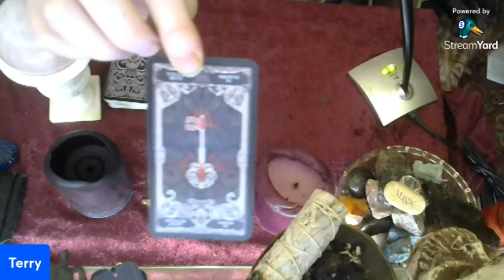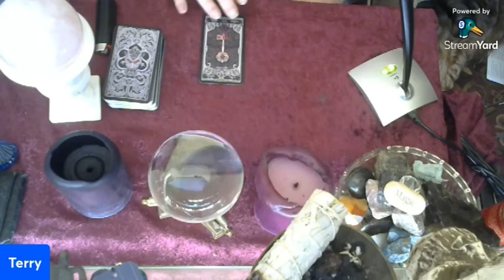Your Last Tarot Card of the Year!